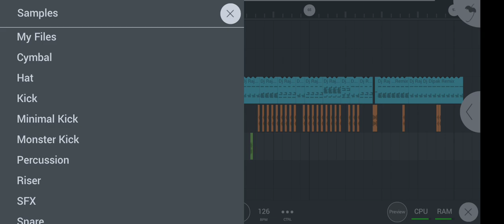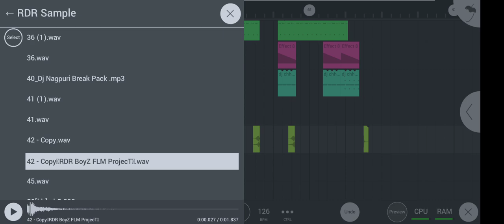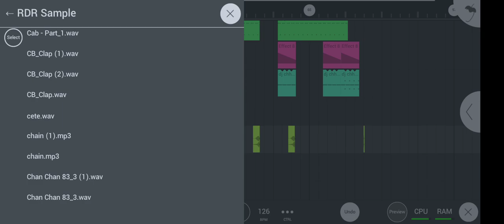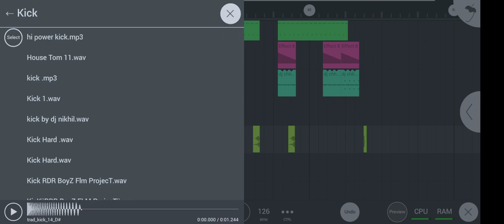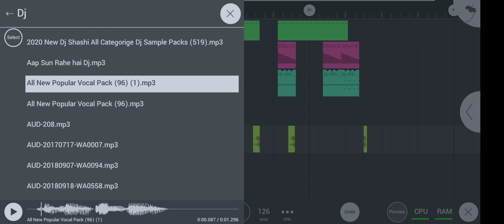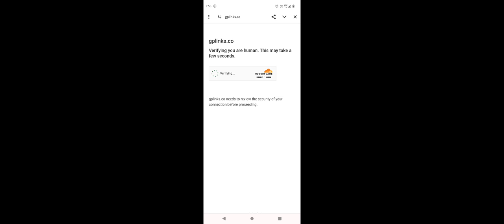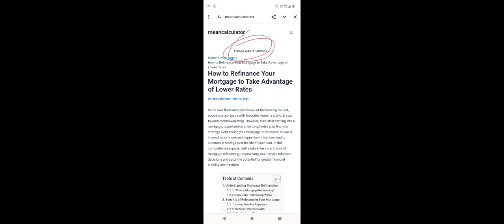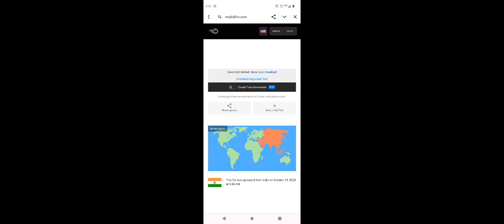FL Studio Mobile All New Sample Pack 2024 | Sample,Kick, Dholki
हेलो दोस्तों स्वागत है आपका हमारे चैनल पर हमने इस वीडियो में आप सभी को ऑल डीजे रीमिक्स सर के वॉइस पैक दिया है। जिसके लिए आपसे कोई भी चार्ज नहीं लिया गया है। सारे के सारे वोकल पैक आपको फ्री में दिया गया है। इन वोकल पैक का डाउनलोड लिंग आपको नीचे देखने को मिल रहा होगा जिस पर क्लिक करके आप आसानी से वोकल पैक को डाउनलोड कर सकते हो। इसमें बहुत सारे वोकल्स वोकल पैक का डाउनलोड लिंक दिया गया है। इस वीडियो में करीब 50 से प्लस वोकल पैक दिए गए हैं। और इस वीडियो का अगला पाठ बहुत ही जल्द हमारे चैनल पर देखने को मिल जाएगा। इस वीडियो में 5 स्टेप में पासवर्ड दिखाया गया है। जी फाइल को डाउनलोड करने के बाद जो पासवर्ड मांगा जाएगा वह पासवर्ड आपको वीडियो में देखने को मिल ही गया होगा । तो भाई लोग हम उम्मीद करते हैं। कि यह वीडियो आपको पसंद आया होगा। अगर आपको पसंद आया होगा तो वीडियो को लाइक कर दीजिएगा । हम रोजाना ऐसे ही वीडियो अपलोड करते रहते हैं। धन्यवाद

जो लोग डाउनलोड नही कर पा रहे हैं वो 👇 इस विडियो को देखे

00:00Intro
00:56File Intro
02:20 Sample Pack
08:00 Voice Pack
08:33 Vocal Pack
10:27 Dj Kick
12:09 Download Solve

New Dj Vocal pack
New Vocal pack Pack
Hindi DJ vocal pack
new song vocal pack
Hindi song Vocal pack
Gujarati song vocal pack
Punjabi song vocal pack
Haryanvi song vocal pack
vocal pack Haryanvi song
vocal pack Punjabi song
vocal pack Nagpuri song
all song vocal pack
Hindi DJ song vocal pack
all type vocal pack
new song vocalocal pack
Hindi vocal pack
Bhojpuri Vocal pack
all vocal pack Download
dj voice tag downlaod
dj name voice tag download
dj domnik bilung voice tag download
dj domnik bilung voice downlaod 2023
dj domnik voice 2023
dj domnik voice pack 2023
dj domnik bilung voice pack download 2023
dj all voice pack download 2023
all dj voice pack download 2023
dj domnik all dj voice pack download 2023
dj domnik bilung all dj voice download 2023